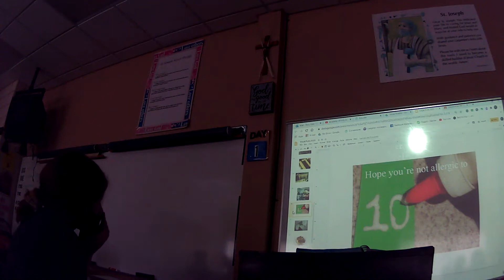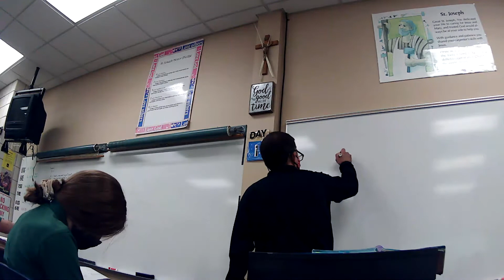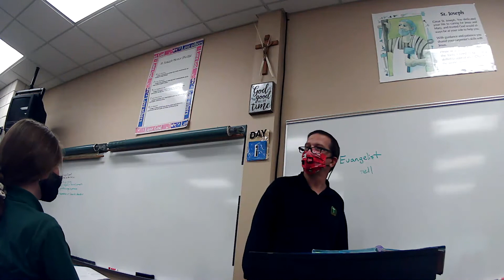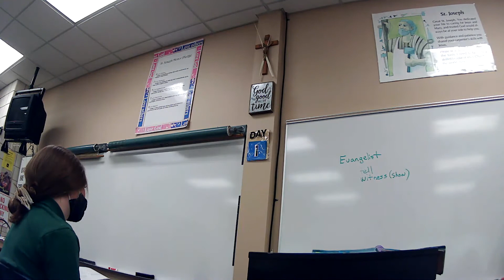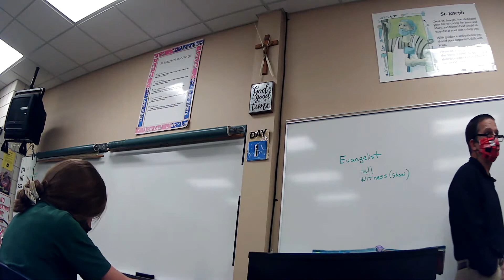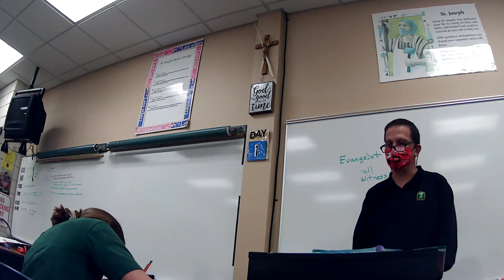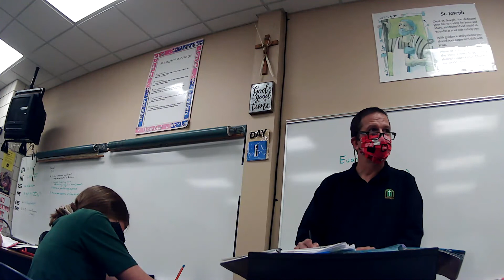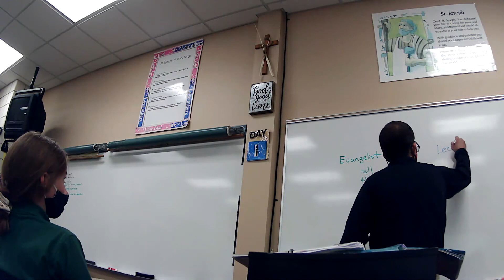7 rel oct 2